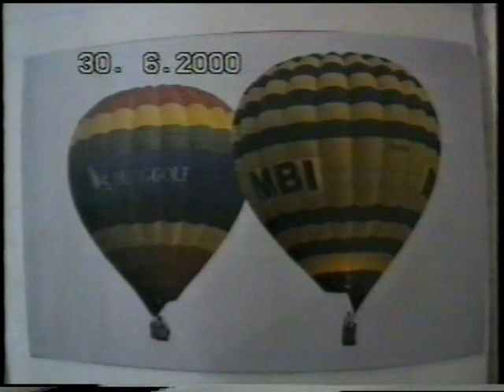2000 Ballonvaart - Wanneperveen - Nieuwleusen de Meele 30-06-2000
2000 Ballonvaart - Wanneperveen  - Nieuwleusen de Meele 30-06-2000